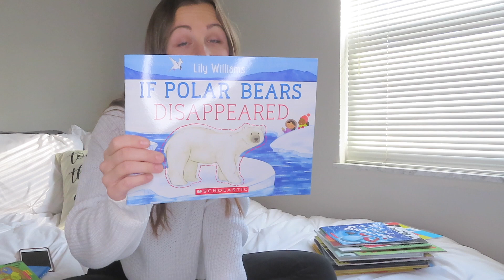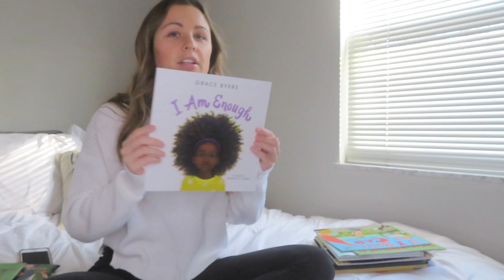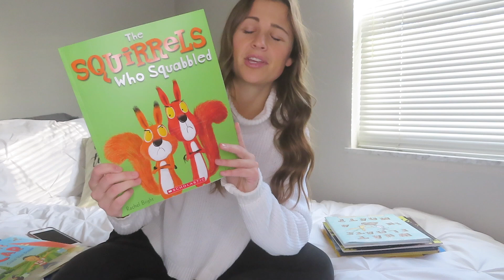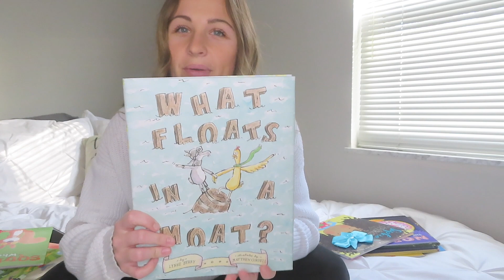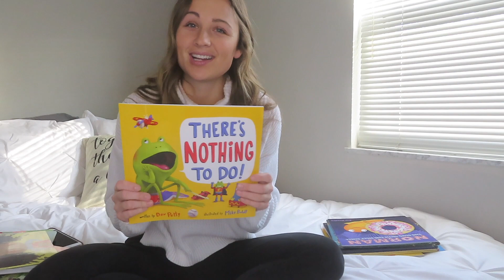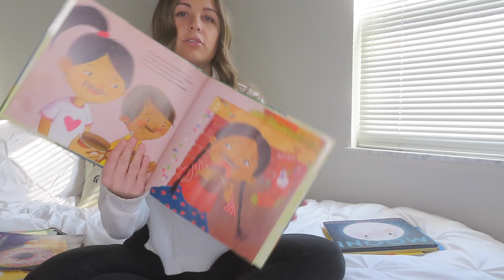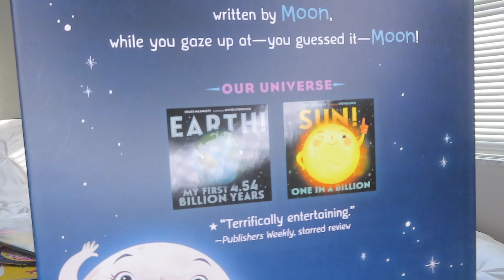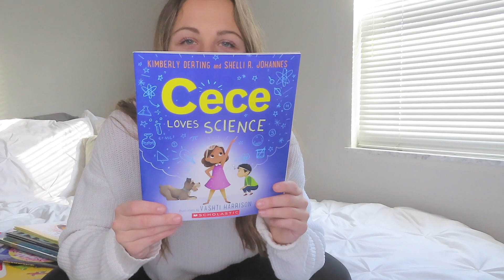CHILDREN'S BOOK HAUL; awesome books for teachers to have in their classroom library.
I went to the Scholastic Book Warehouse and got a ton of books that I really really like. So, I want to share them with you so you can order them too!